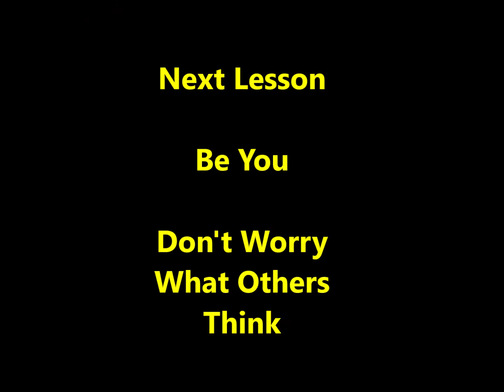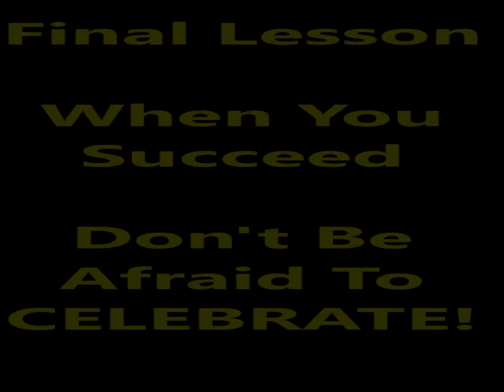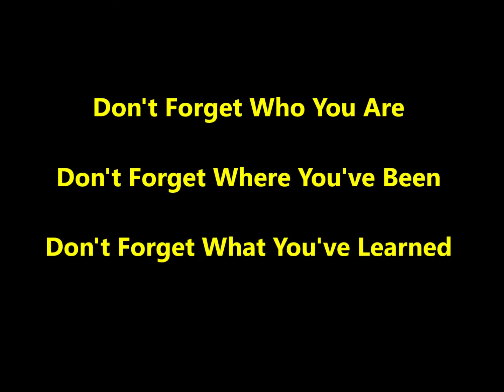SES 2017 -18 Video Yearbook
This is the video yearbook for the Lawrence SES - School for Exceptional Studies.